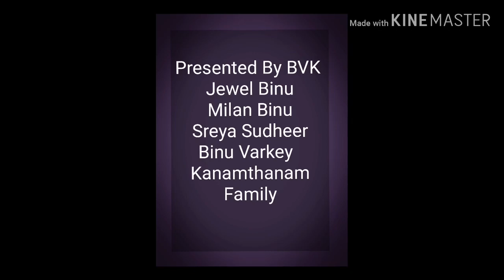bvkmedia അഥിതി തൊഴിലാളി vട നാടൻ മുതലാളി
Idea - BVK
EDITING AND ACTORS - sreya sudheer and binu varkey
Director - Binu Varkey